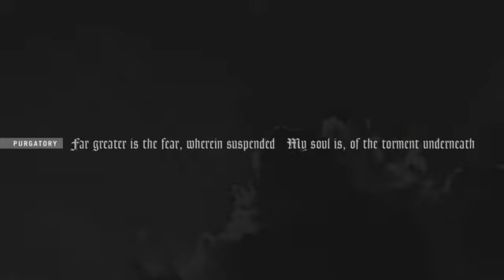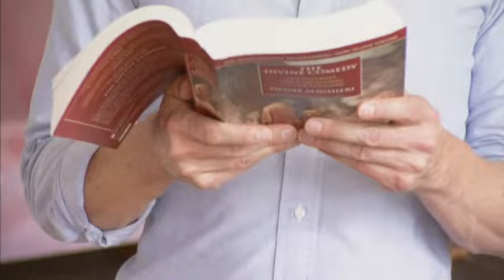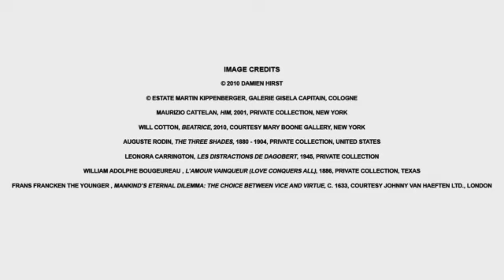Sotheby's Divine Comedy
Sotheby's is pleased to present Divine Comedy, a special exhibition with a comic twist. Inspired by Dante's vision of Inferno, Purgatory and Paradise, the exhibition includes 80 works spanning classical through contemporary art. The exhibition is accompanied by a limited edition, fully illustrated catalogue, with a reinterpretation of Dante's Divine Comedy by author James Frey.